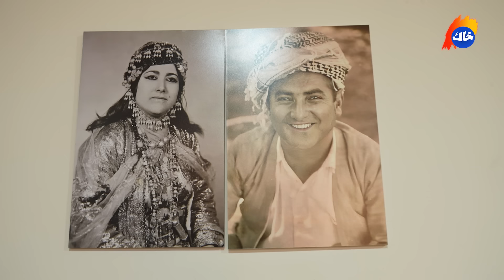سێ ئەکتەری درامای (گەڕان بەدوای سێبەرەکاندا) لە بەرنامەی لەیادمەدا دووبارە بەیەک شاد دەبنەوە